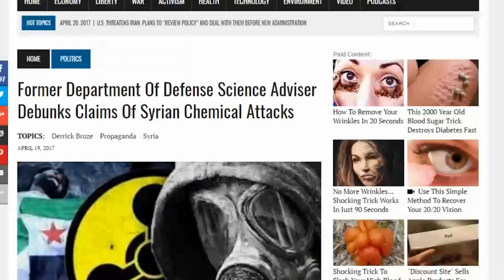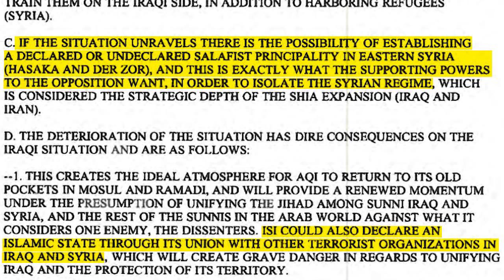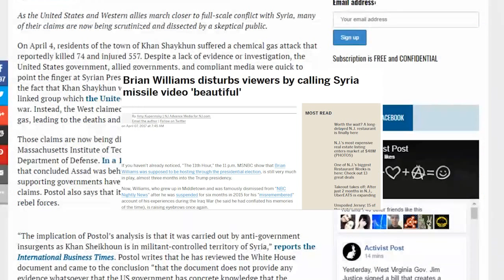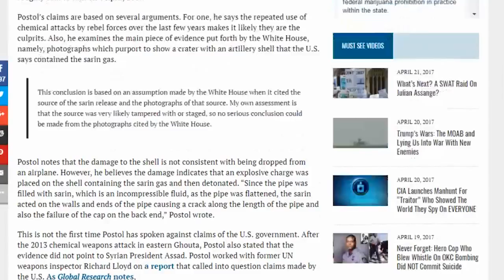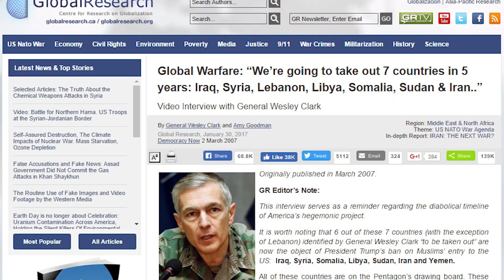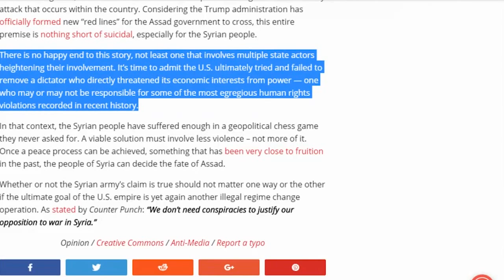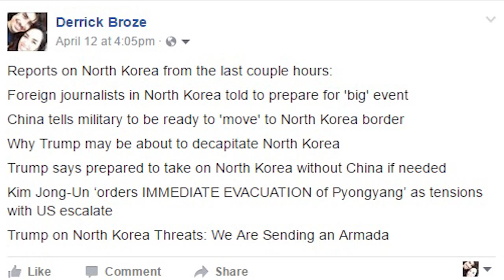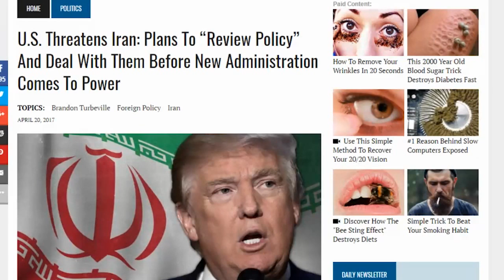2017 WW3 Update: Putin did it With Syria, Russia, North korea and IRAN-. PUTIN RIGGERS WW3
2017 WW3 Update: Putin did it With Syria, Russia, North korea and IRAN-. PUTIN RIGGERS WW3